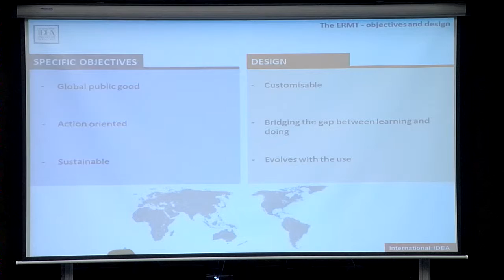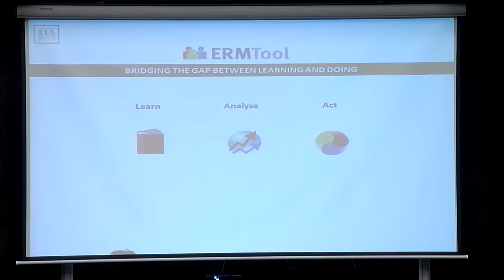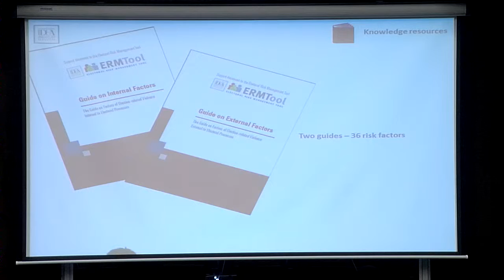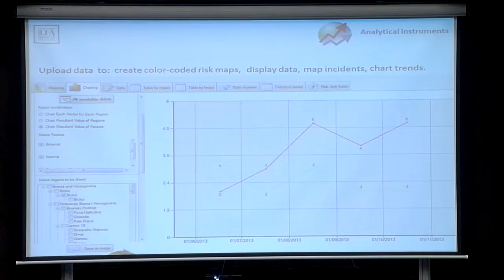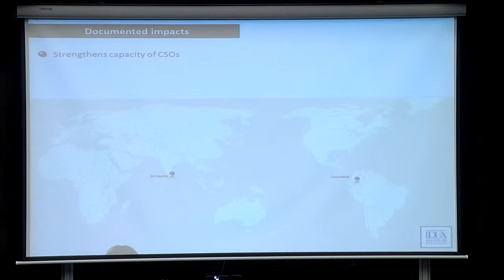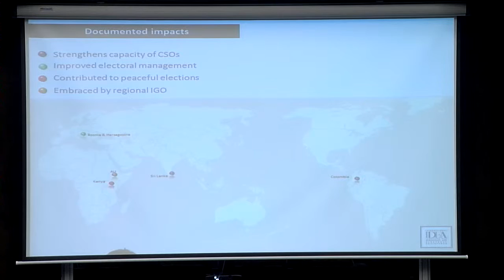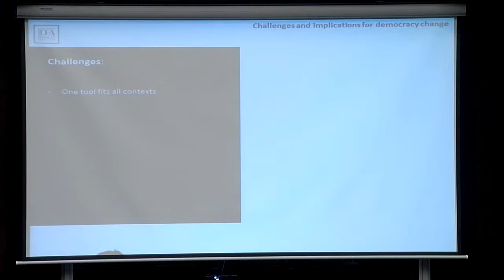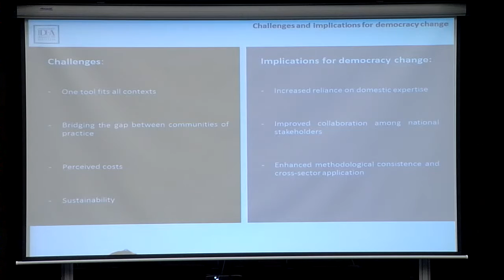Mr Sead Alihodzic, Senior Programme Officer at International IDEA - World Forum for Democracy 2013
Mr Sead Alihodzic, the Senior Programme Officer at International IDEA, introduces the Electoral Risk Management (ERM) tool. The ERM is a software which is designed to enhance users' capacities to understand election-related risks, preventing or mitigating election-related violence. This software encourages direct participation in democracy and improves speed of electoral reporting.